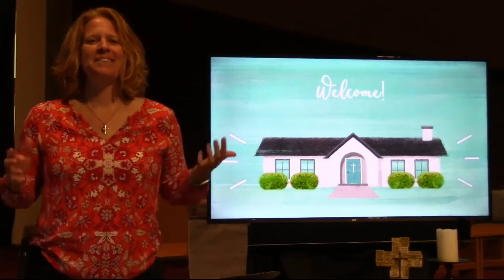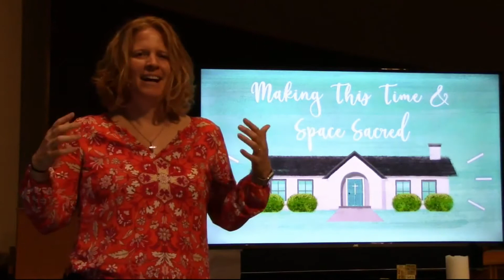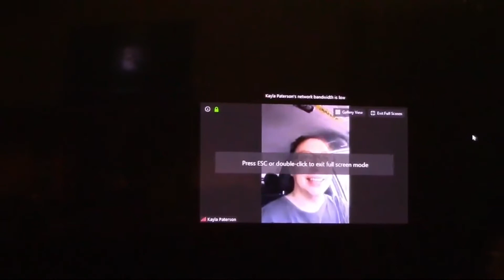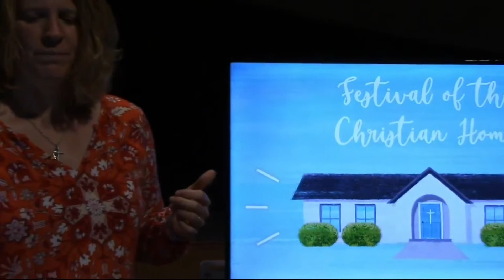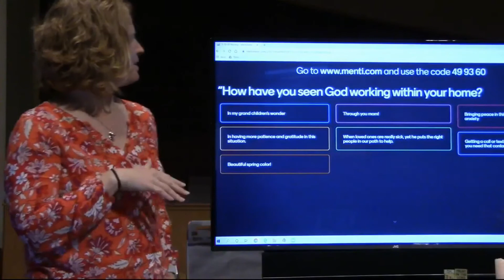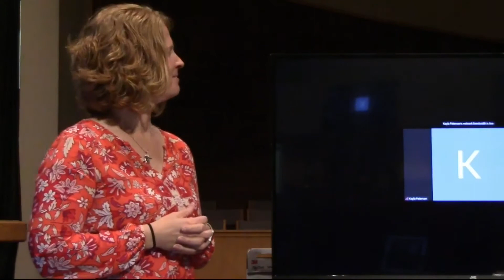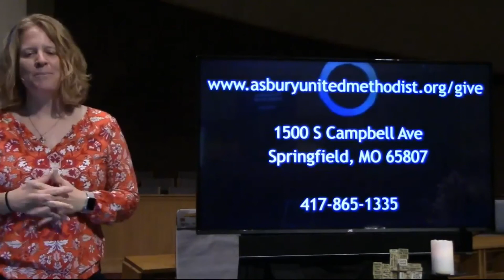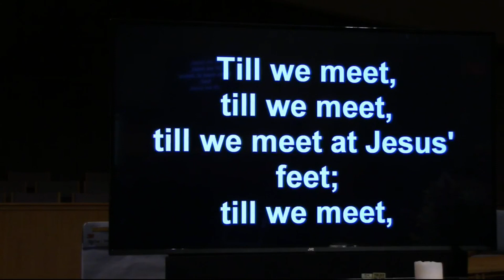2020-05-10 - Festival of the Christian Home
We’ve been home for a few weeks and will be a few more so why not make a festival of it! On the United Methodist calendar, it’s not only Mother’s Day but Festival of the Christian Home. What a great time to make your home sacred and make memories of a worshipful experience inside your dwelling place. We’ll break bread together, break open scripture and have a special Zoom call with Kayla Patterson, who defeated COVID-19 through some incredible God-experiences and is happy to be reunited with her family at home.

Words and Music used by permission. CCLI #1059999